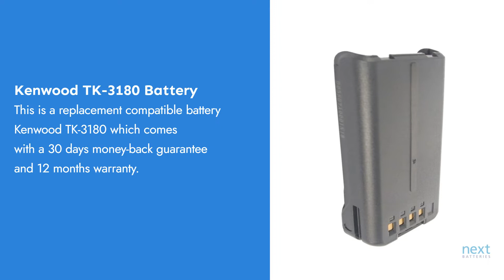Kenwood TK-3180 Battery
This is a replacement compatible battery for Kenwood TK-3180 which comes with a 30 days money-back guarantee and 12 months warranty.